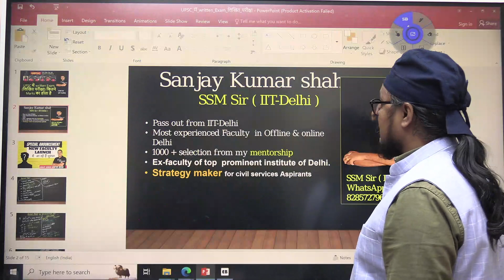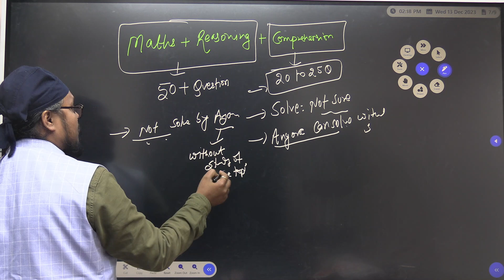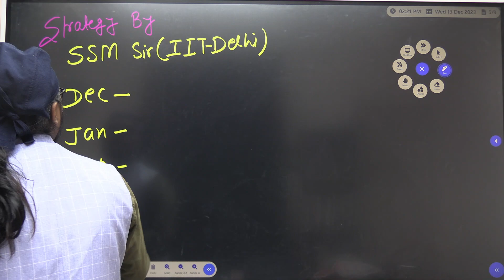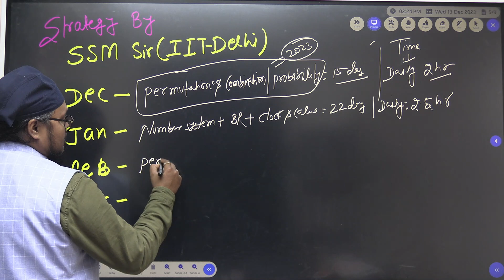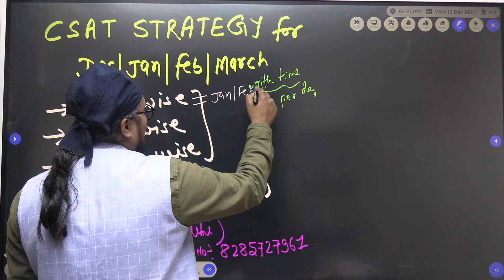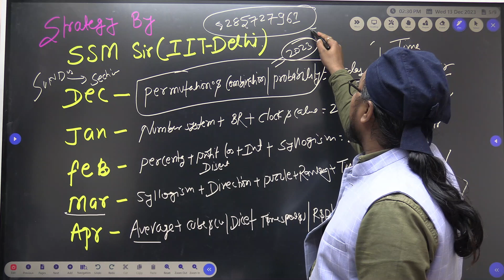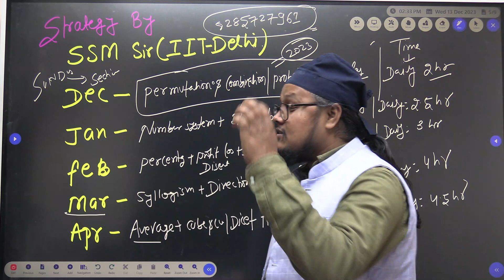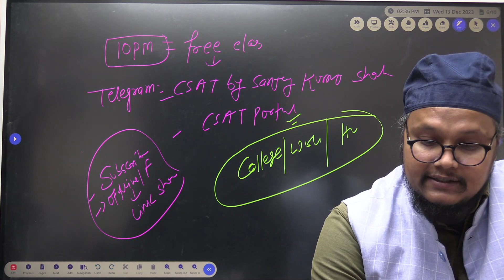CSAT Strategy with Month wise and daily Hourly based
csat strategy with month wise sanjaykumarshah(IIT-Delhi)

👍complete CSAT paid course
✅Complete course on CSAT  For 2024/2025 Dear future IAS Officer

✅with live class and Recorded both
✅with sectional and Full Test series
✅Personal mentorship by SSM Sir( IIT-DELHI )
✅special focus on weak students

About This video :- This lecture is  specially for UPSC CSAT / STATE PCS /  CDS / CAT / SS MAINS/ and other toughest exam exam ..This session is designed to boost your CSAT preparation and provide you with the strategies and insights needed to crack the exam. Sanjay Kumar Shah, an IIT-Delhi graduate and a renowned educator in the field, will guide you through this journey.

 About the Educator:  Sanjay Kumar Shah has been teaching UPSC aspirants from last 10 years in Delhi and also has done his graduation from IIT- Delhi &  1000 + selection from his guidance programmer.
He is well known for CSAT & Science and Technology, NCERT Guru...